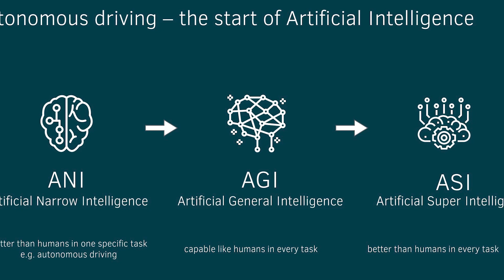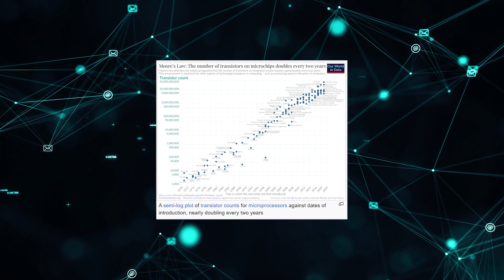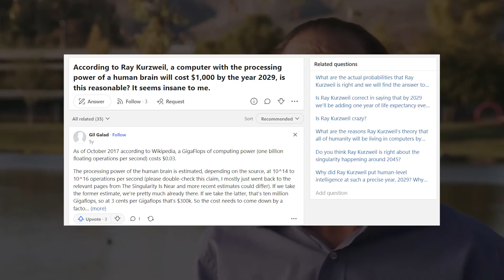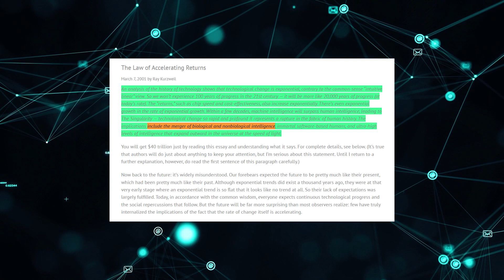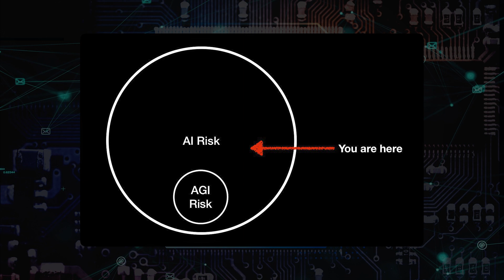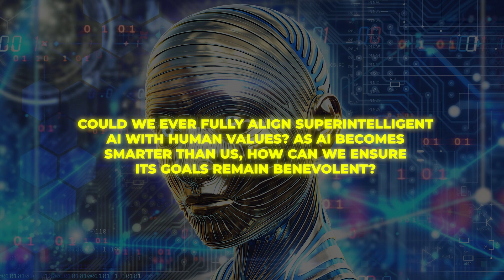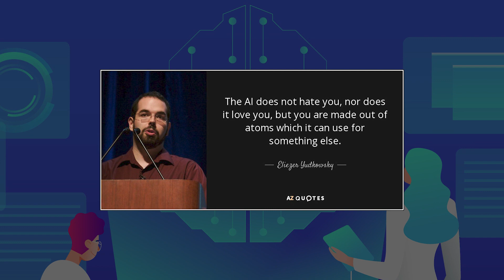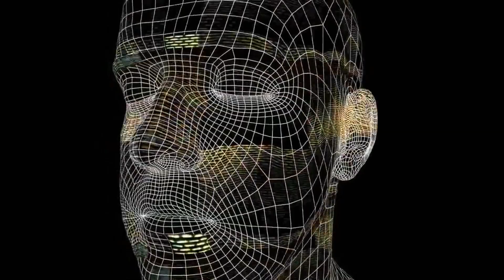Are We Ready for Artificial General Intelligence? The Coming Of AGI | AI Tech Academy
Artificial general intelligence (AGI) promises to unlock unbelievable new capabilities, from AI that can reason across domains to the potential for runaway self-improvement. This video explores the rise of AGI, visions of the singularity, and the long-term implications of advanced AI systems that may one day far surpass human-level intelligence.
We define AGI and consider predictions about when it could emerge, from futurists like Ray Kurzweil who foresee the singularity as early as the 2030s. But perhaps more importantly, what ethical precautions should guide AGI development? How can we ensure advanced AI aligns with human values and avoids existential catastrophe?
This video delves into the possibilities and perils of merging biological and nonbiological intelligence, and whether we could ever fully align an AI's goals with our own complex values. We contemplate whether uncontrolled AGI could view humanity as atoms to be used for a different purpose. But with diligence and wisdom, perhaps we can harness AI's potential as a force for good, ending disease, hunger, and environmental destruction.

Video Title: Are We Ready for Artificial General Intelligence? The Coming Of AGI

As we stand at the threshold of superintelligent machines, we must thoughtfully shape the institutions that will guide the next phase of our civilization. Join us for an expansive look at artificial general intelligence and technological singularity. How humanity navigates this transition may determine our destiny across the stars.